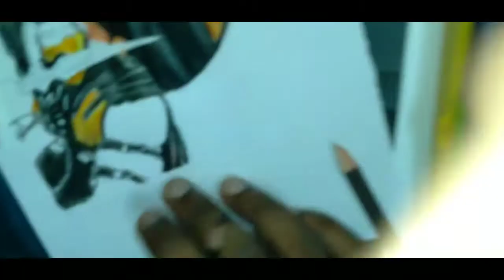HOW TO DRAW MORTAL KOMBAT SCORPION ||Mr.devil crafts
in this video i going to show you how to draw mortal kombat scorpion , sorry !! guys some clips were corrupted in this video , next video will be proper